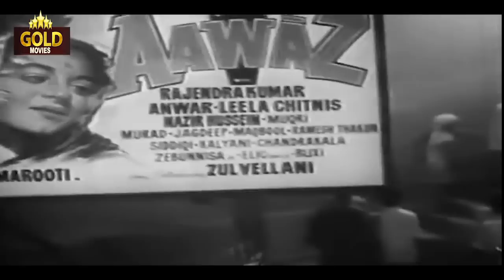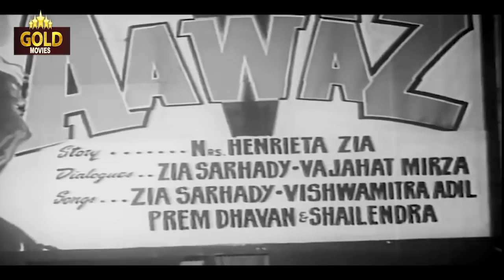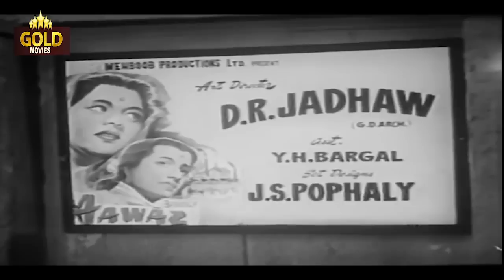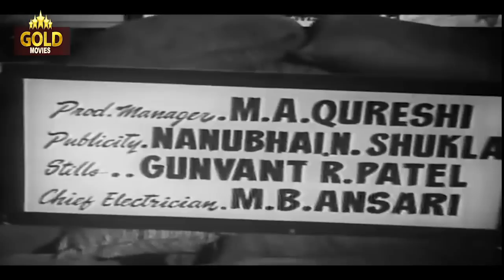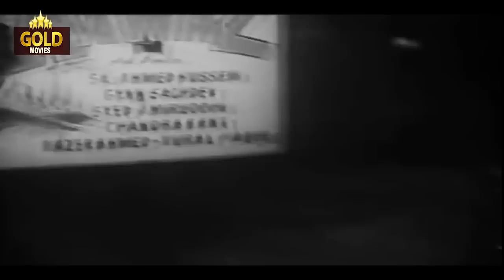Aawaz 1956| Movie Video Songs Jukebox | (HD) Hindi Old Bollywood Songs | Nalini Jaywant, Usha Kiran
Lo Bhor Huyi Panchhi Nikle 0:05
O Ji Teri Mutthi Mein Hai Jo Khazana 4:45
Dil Diwana Dil Mastana Maane Na 7:16
Araram Tararam Duniya Ke Kaise Kaise Gham 10:43
Aayi Baarat Baaje Gaaje Se 13:56
Baba Teri Son Chiraiya
Lo Bhor Huyi Panchhi Nikle
Singers: Mohammed Rafi
Music Director: Salil Chowdhury
Lyricists: Shailendra
Album: Awaaz

O Ji Teri Mutthi Mein Hai Jo Khazana
Singers: Khurshid Bawra
Lyricists: Vishwamitra Adil
Album: Awaaz

Dil Diwana Dil Mastana Maane Na
Singers: Talat Mahmood, Lata Mangeshkar
Lyricists: Zia Sarhadi
Album: Awaaz

Araram Tararam Duniya Ke Kaise Kaise Gham
Singers: Kishore Kumar
Lyricists: Zia Sarhadi
Album: Awaaz

Aayi Baarat Baaje Gaaje Se
Singers: Mohammed Rafi, S. Balbir
Lyricists: Shailendra
Album: Awaaz

Singers: Lata Mangeshkar
Lyricists: Shailendra
Album: Awaaz